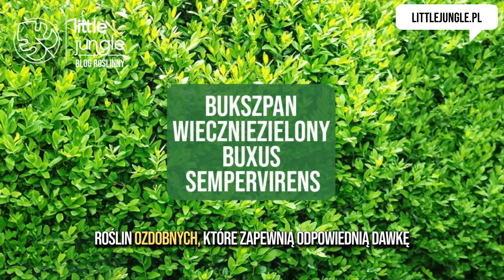😀👉🍃Bukszpan wieczniezielony Buxus sempervirens - Zielony mur🍃💚💡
Bukszpan wieczniezielony Buxus sempervirens to roślina, która od wieków zdobi ogrody i parki na całym świecie. Jego wszechstronność, elegancja oraz zdolność do formowania różnych kształtów sprawiają, że jest niezastąpionym elementem ogrodowych kompozycji.

Zapraszamy na bloga. Codziennie nowe informacje o kwiatach i roślinach do domu i do ogrodu!